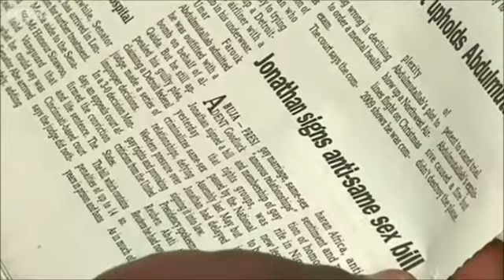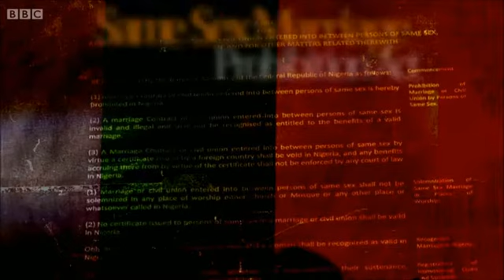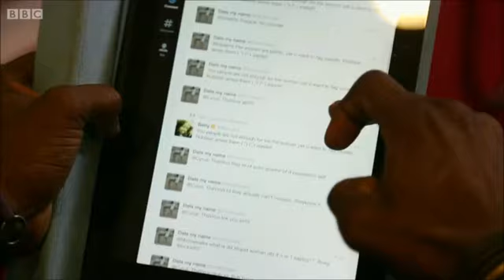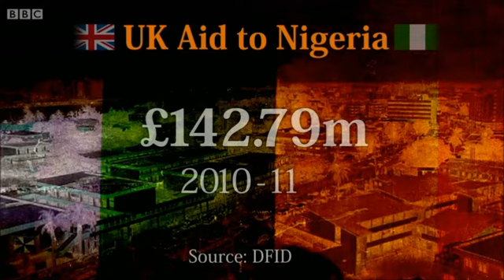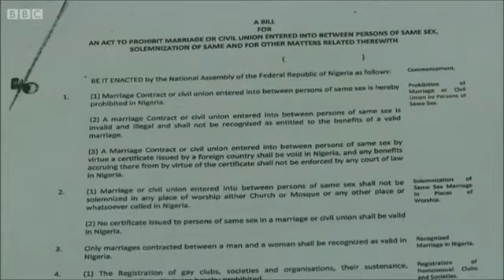Nigeria anti-gay laws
Gay rights activists have expressed fears about Nigeria's tightening of laws against homosexuals.

New legislation, signed into law by the president without announcement, bans same-sex marriages, gay groups and shows of same-sex public affection.

It is already illegal to have gay sex in Nigeria - now same-sex couples could face up to 14 years in prison.

Nigerian activist Bisi Alimi told the BBC the law would also affect those trying to assist gay people.

"This is a law that is in line with the people's cultural and religious inclination"

"When you say that services will not be provided, what you're saying is that HIV services that are catering for men who have sex with men will have to stop," he told the BBC's Newsday programme.

The new law recommends prison sentences of up to 10 years for anyone who participates in gay clubs or organisations and for same-sex couples who publicly show affection.

"Any person who registers, operates or participates in gay clubs, societies and organisations or directly or indirectly makes public show of same-sex amorous relationship in Nigeria commits an offence and shall each be liable on conviction to a term of 10 years in prison," the Same-Sex Marriage Prohibition Act says.

'Heckled and booed'
The act, which was adopted by the Senate in 2011 and passed by the lower house of parliament last May, was signed by President Goodluck Jonathan earlier this month.

"This is a law that is in line with the people's cultural and religious inclination. So it is a law that is a reflection of the beliefs and orientation of Nigerian people," presidential spokesman Reuben Abati told the Associated Press news agency.

According to AP, the few Nigerian gay and human rights activists who tried to give evidence last year during the parliamentary debate were heckled and booed until one broke into tears and another could not be heard.

The US has also expressed its concern about the new legislation.

It dangerously restricted "freedom of assembly, association and expression for all Nigerians", US Secretary of State John Kerry said.

He said the act was "inconsistent with Nigeria's international legal obligations and undermines the democratic reforms and human rights protections enshrined in its 1999 constitution".

UN human rights chief Navi Pillay described the law as "draconian".

"Rarely have I seen a piece of legislation that in so few paragraphs directly violates so many basic, universal human rights," she said.

A number of other African nations have already made homosexuality punishable by jail sentences.

In December, Ugandan MPs passed a bill increasing sentences for homosexual acts to life in jail and making it punishable by a prison term not to report gay people.

The controversial legislation has yet to be signed into law by the Ugandan president.